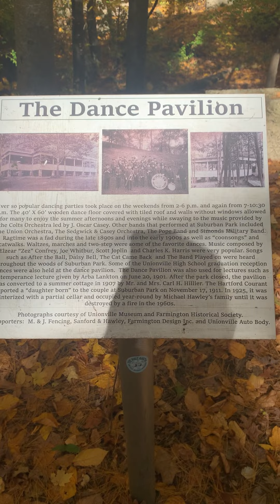Remains of the Abandoned (Dance Pavilion)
Last remains of the late Suburban Park Dance 💃🏻 Pavilion located in woods with foundation.